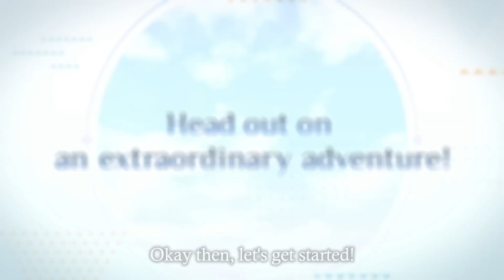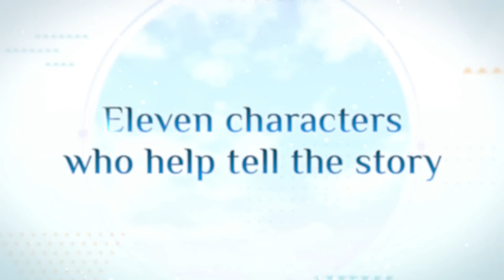Atelier Ryza 3: Alchemist of the End & the Secret Key - Announcement Trailer 1080p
The final summer, the final secret...

Following the events of Atelier Ryza 2, Ryza’s “final summer adventure” is about to begin.

While uncovering the mysteries of Kark Isles, Ryza and her friends will explore four regions in a new “open field” – all explorable with seamless transitions!

As players travel through these beautiful and vast sprawling landscapes and vistas, they will find mysterious keys that will aid them on their adventure. There are various types of keys that can be found and created, useful for exploration, synthesis and battle. Each key has a different effect, so players will want to try experimenting with them as the keys to unlocking the island’s secrets are now in your hands.

In addition, Atelier Ryza 3: Alchemist of the End & the Secret Key reunites players with characters from previous games, as well as making new friends pivotal to the story! A total of eleven party members will be featured in this latest entry, one of the largest rosters in series history! Returning for the third summer adventure is the reliable and friendly Ryza, the intelligent and hard-working Klaudia, the devoted ruins researcher Tao, and the humble and sincere Lent – with more characters to be announced in the coming months.